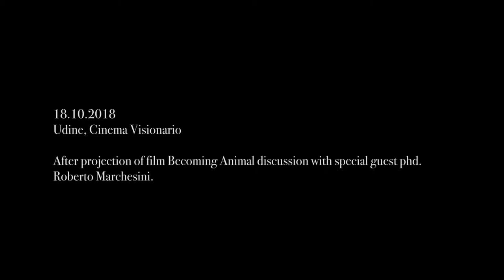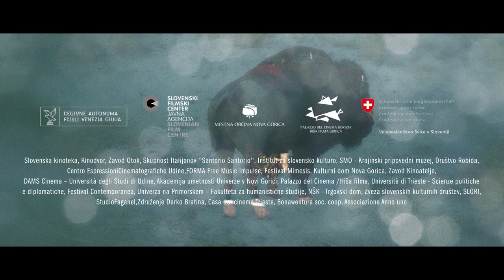A conversation with Peter Mettler and Roberto Marchesini, Il Visionario, Udine, 18. 10. 2018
The event took place as part of Tribute to a vision cross-border film festival with the 2018 Darko Bratina Award winner Peter Mettler.

The present was one of the several events put forward by the festival. In this occasion we present the conversation between the ethologist and philosopher Roberto Marchesini as the special guest, Peter Mettler, author of the presented film, and film critic Nicola Falcinella after the Italian premiere of Becoming Animal on 18 October 2018 at San Giorgio Theatre in Udine, Italy.

Video: Fabris Šulin